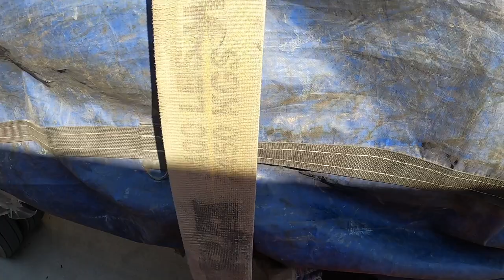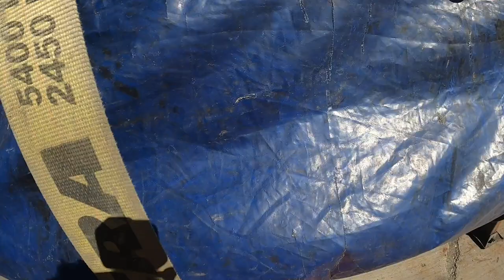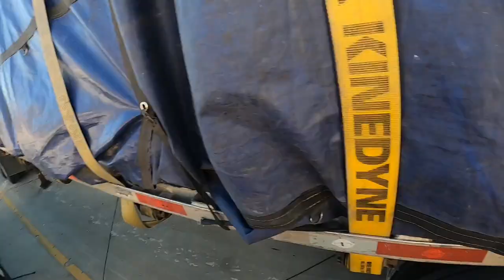Trucking on my Birthday Flatbed Life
My Refrigerator
My Headset
My Go Pro Setup
My GPS
My Phone Mount For Recording

Blue Tiger Products. Save 10 percent off any product using my code DM012722